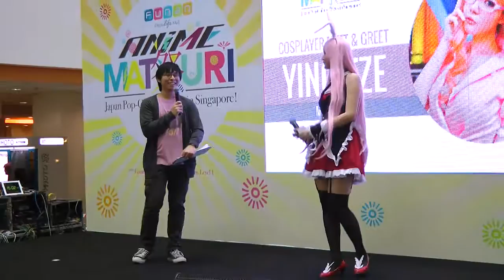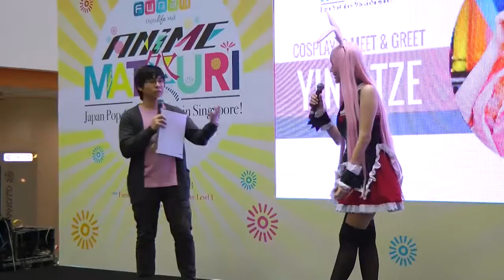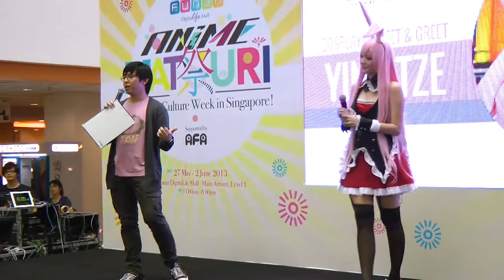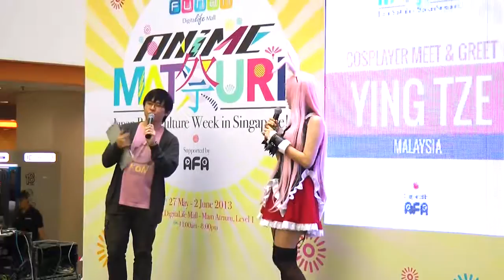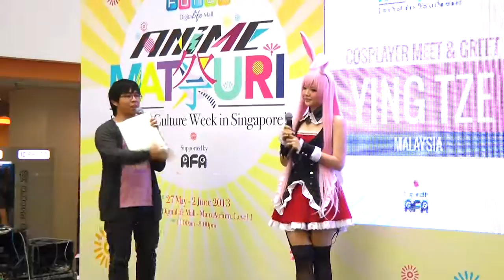Anime Matsuri 2013 ~ Ying Tze Meet & Greeting Session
Kurousagi from Mondaiji-tachi ga Isekai kara Kuru Sou Desu yo